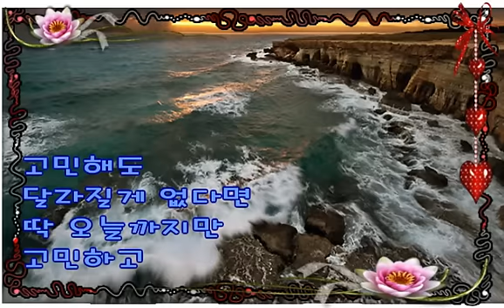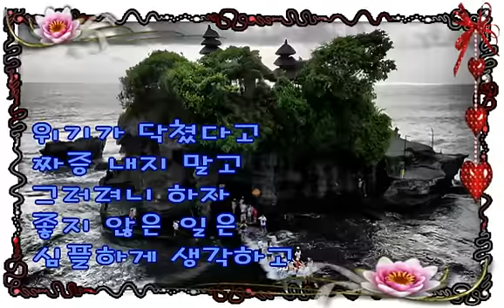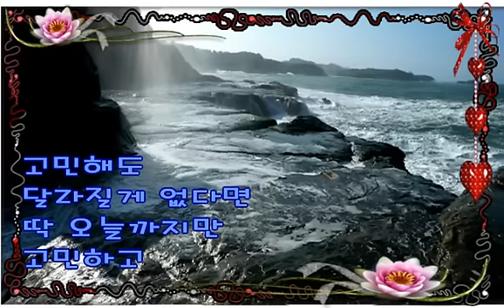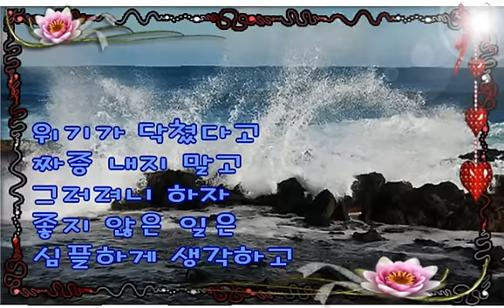걱정하지마 잘 될거야(Tiger JK (타이거 JK) – Reset )